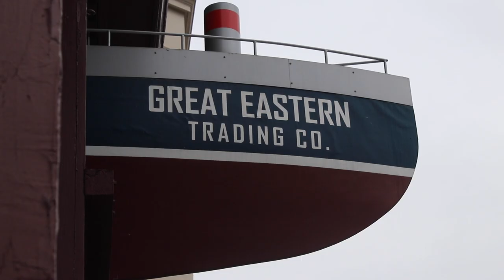Nephtaliem McCrary Profile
2023 National Academy of Television Arts & Sciences Boston/New England Chapter Student Production Award Arts & Entertainment/Cultural Affairs Honorable Mention

Produced for NN Update #4 January 9th, 2023
Produced by Molly M, Sean O’N, Bella R